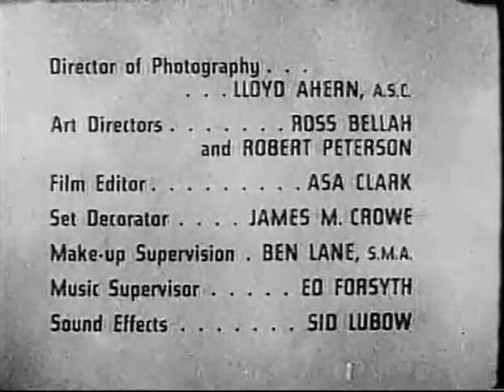S1 E14 The Farmer's Daughter Gypsy Love Song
The Morley's welcome a young Arab prince to their home. He's shy but loves to sing. He's been told all his life how great he is until he learns a painful lesson.